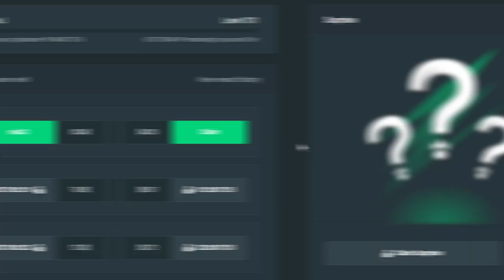RISKING IT BIG ON SWEET BONANZA!! (insane)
Today I bought a bunch of sweet bonanza bonuses got some big hits and fun bonuses!!! :)